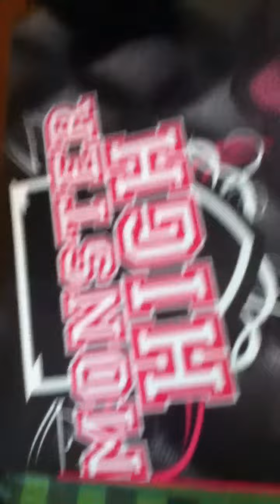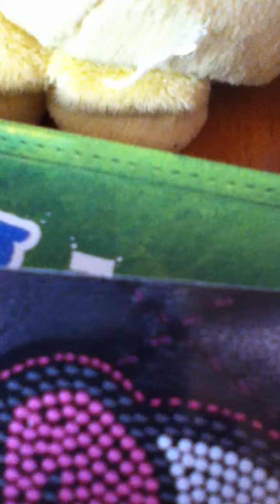webkinz sleepover of awsomeness part 3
Prank call time! WARNING crazy cats are involved with this video